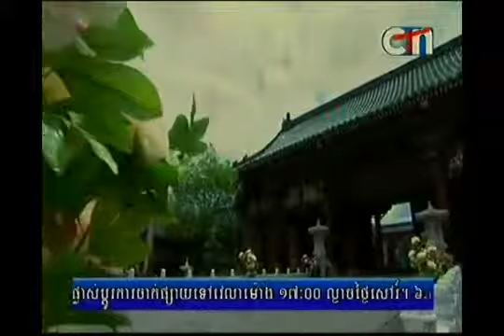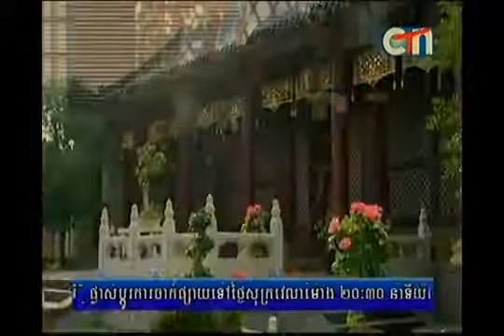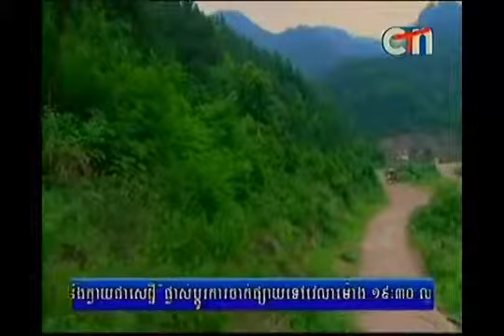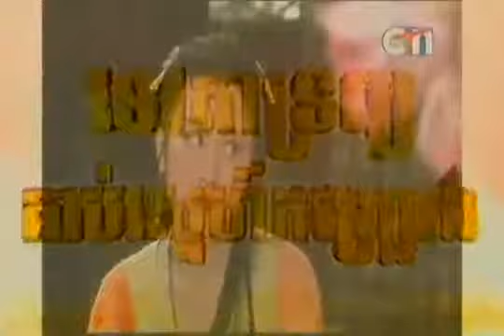sexy korean dancer